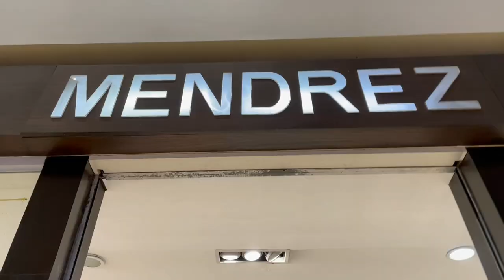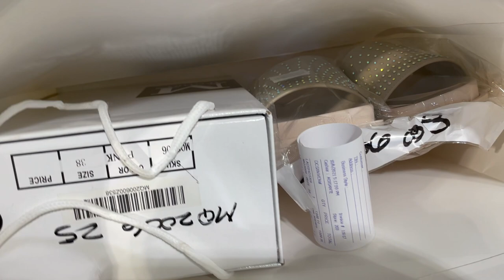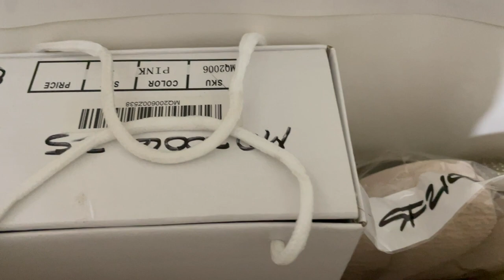Sandals and Shoes on SALE | Philippines Shoes Prices | Mendrez, Market Market